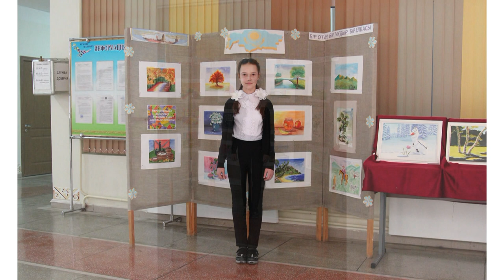Выставка в школе №117 в Алматы